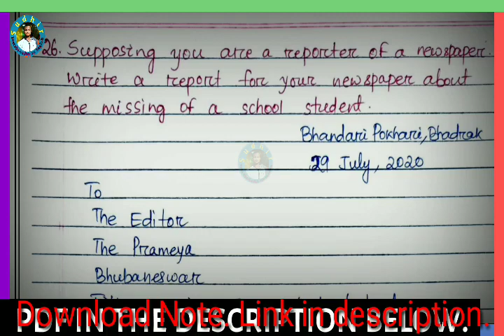🔴1 Report Discussion for Class-IX & X Students, Report on a missing of school student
Write a report on the missing of a school student.

1.

2.
                      PLAYLIST LINK

Subjective Part
Report Writing